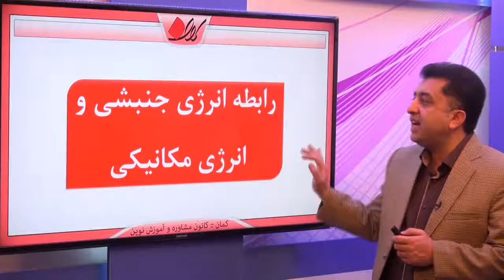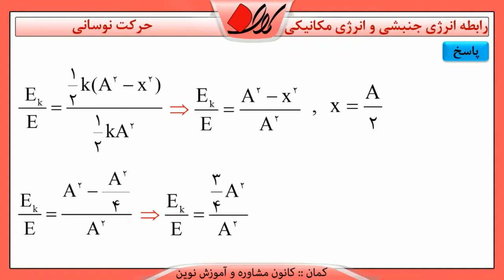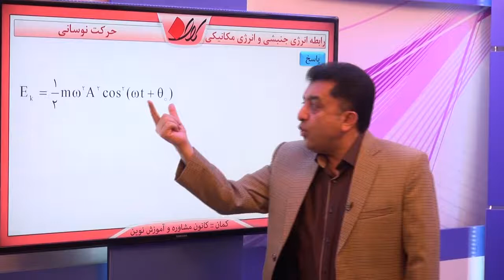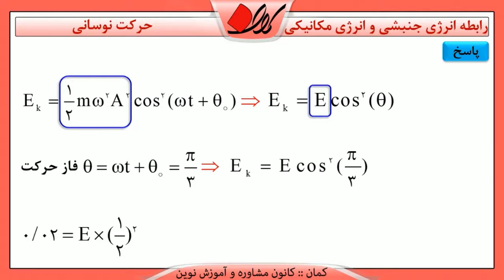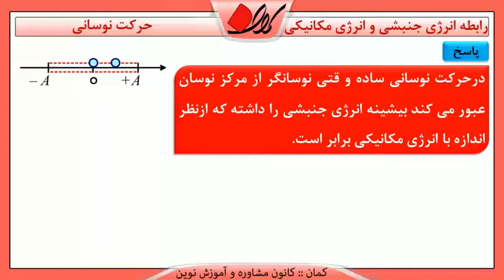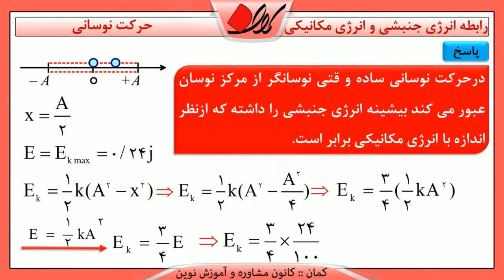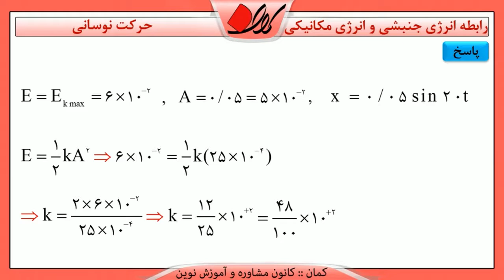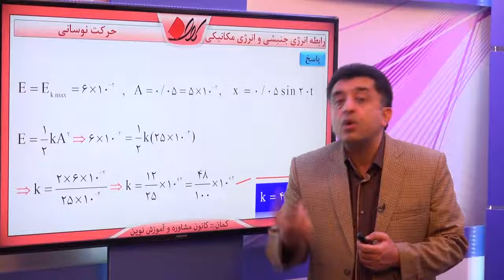فیزیک پیش دانشگاهی کنکور فصل سوم حرکت نوسانی دوره تناوب وزنه و فنر و انرزی مکانیکی رابطه ان